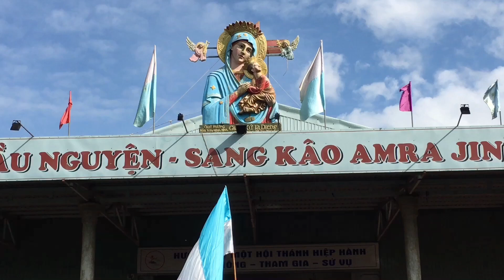Xoang pơ pŭ bơnga Hiam Amĭ MariA Dâng Hoa Đức Mẹ Năm 2022